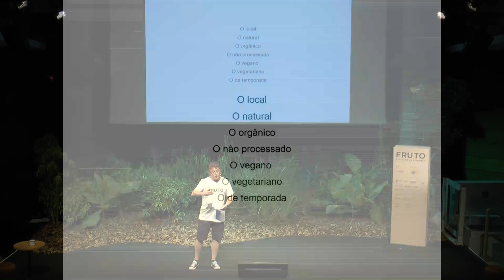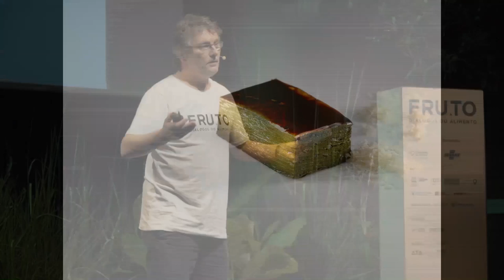A GENTE PRECISA CONVERSAR: SUSTENTABILIDADE E ALIMENTAÇÃO - Andoni Aduriz | FRUTO 2019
▲Andoni Aduriz, o multipremiado chef espanhol comanda desde 1998 o Mugaritz, que ele define como um “ecossistema criativo que permite a liberdade da invenção sem limites”. Além do restaurante em San Sebastián (Espanha), ele já deu aulas na Universidade de Harvard e no MIT, e publicou livros ao lado de cientistas e estudiosos da alimentação para questionar o papel da criatividade na gastronomia do futuro — e suas ramificações na saúde e na percepção do gosto e da identidade cultural por meio da comida.